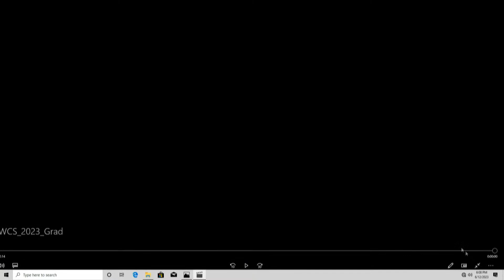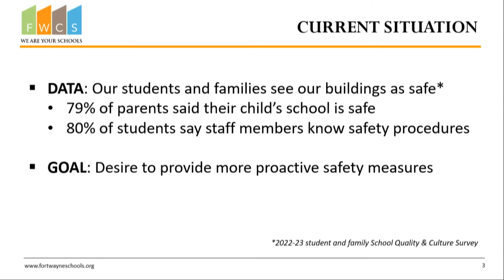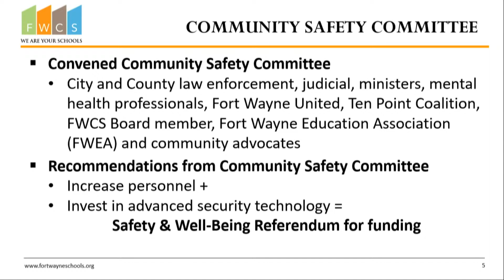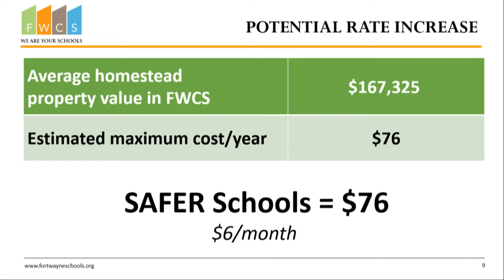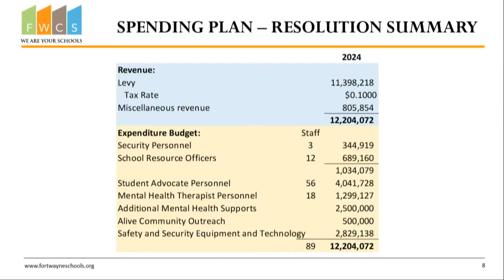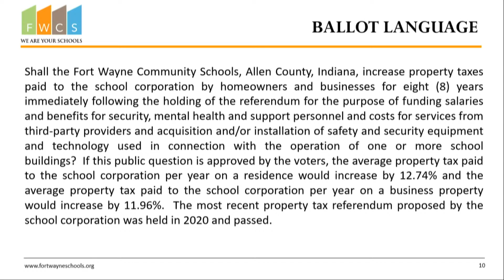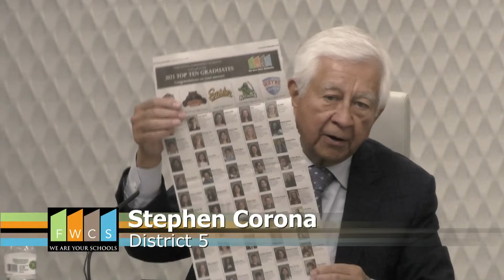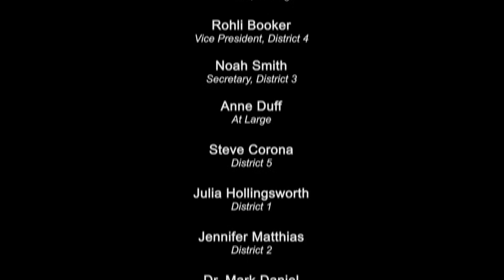FWCS Board of Trustees June 12, 2023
FWCS Board of Trustees live